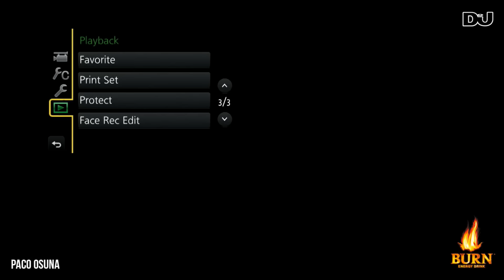Paco Osuna Live From Kappa Futur Festival